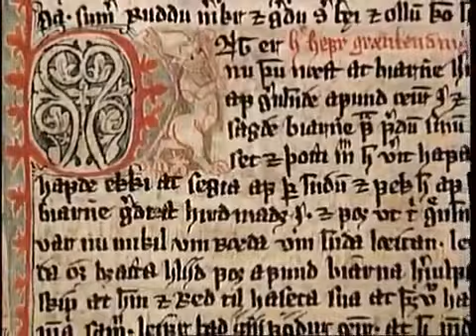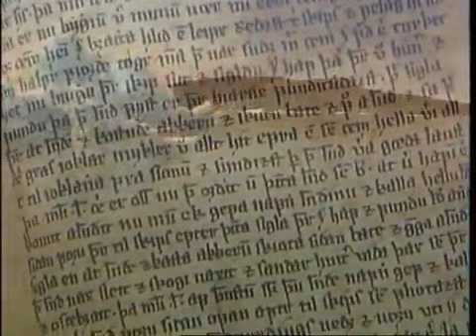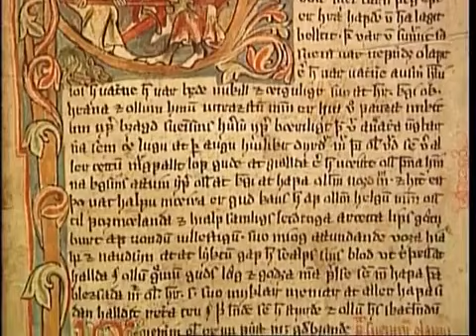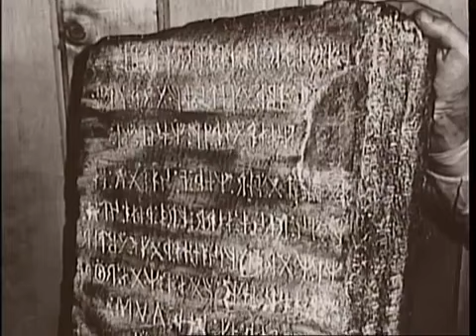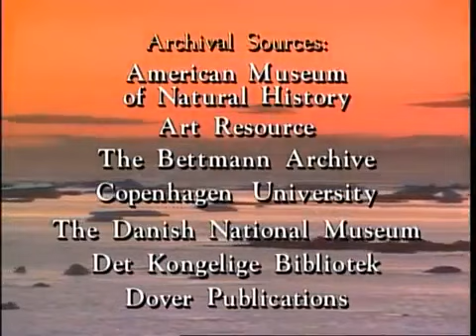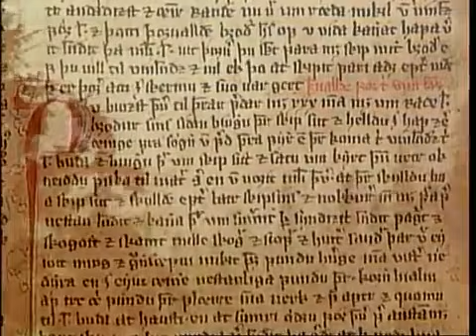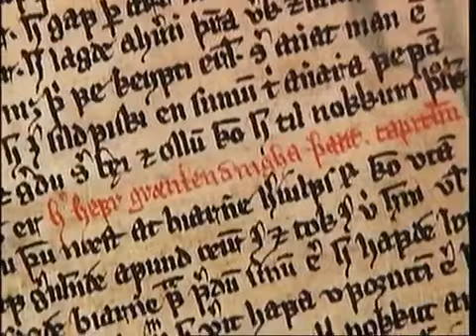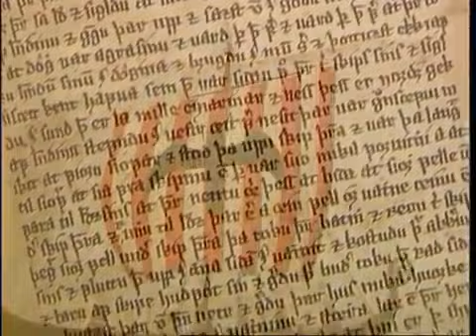The Viking Voyage To America | History Documentary